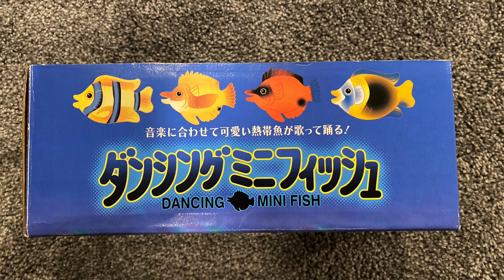Dancing Mini Fish (Extremely rare)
Sings “Dream lover”

Huge thanks to Adams toys reviews and more for finding this for me!